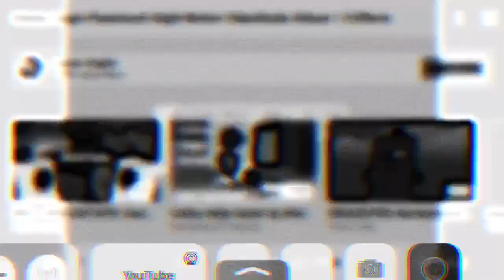Klasky Csupo Paramount Alight Motion VideoStudio Deluxe 1.5 Effects In Lugosi